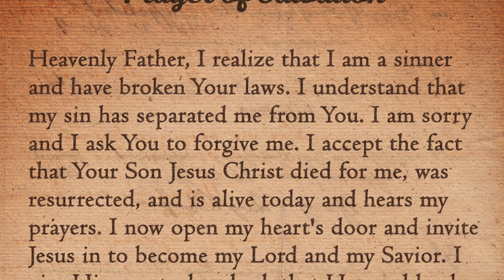Wade in the Water (One-Man Trombone Quintet)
Hello everyone, this is my arrangement of “Wade in the Water!” This arrangement is based on Cynthia Liggins Thomas’ arrangement of this piece. It always amazes me to see how faithful the slaves were to God in the midst of their labor and suffering. This is how they found peace and joy, because they drew near to God in the toughest of times. If you are not a Christian and would like to become one today, please see the “Prayer of Salvation” at the end of the video.

BIBLE VERSES
“Draw near to God, and he will draw near to you. Cleanse your hands, you sinners, and purify your hearts, you double-minded.” James 4:8 ESV

“And without faith it is impossible to please him, for whoever would draw near to God must believe that he exists and that he rewards those who seek him.” Hebrews 11:6 ESV

He brought them out of darkness and the shadow of death, and burst their bonds apart.

And the peace of God, which passeth all understanding, shall keep your hearts and minds through Christ Jesus.